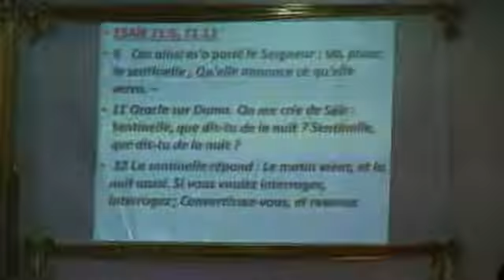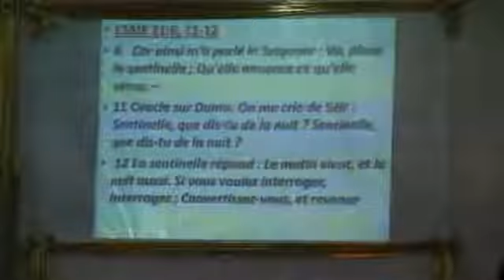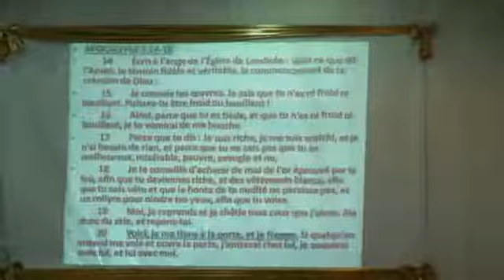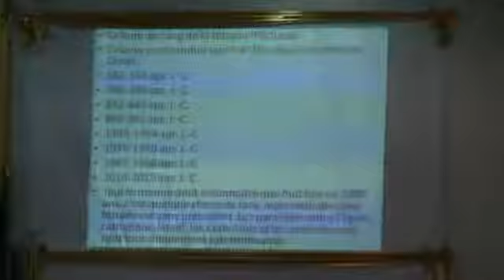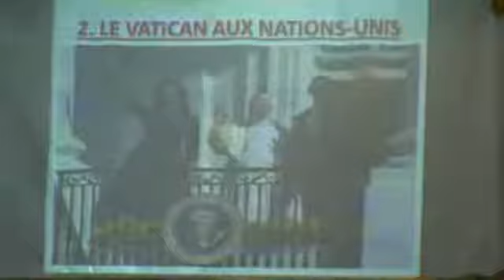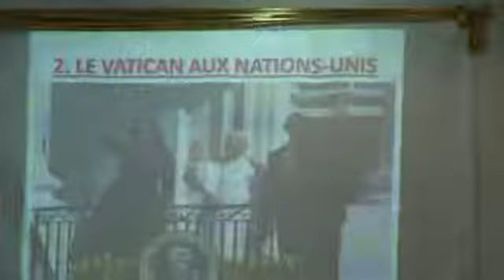LES 5 PROPHETIES ACCOMPLIES EN 2015 VOLUME 2 ●PAST.PIERROT N.GOMAT [SEPT 2015]